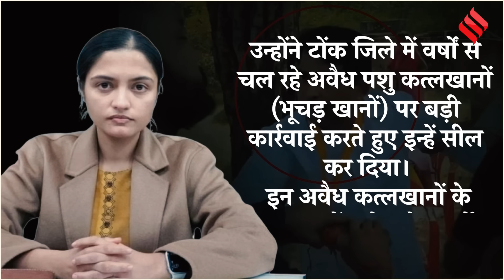Naresh Meena Slapped SDM: Who Is Soumya Jha, जो नरेश मीणा के थप्पड़ मारने के बाद चर्चा में आईं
Naresh Meena Slapped SDM:  राजस्थान (Rajasthan) में कांग्रेस (Congress) के बागी नेता नरेश मीणा (Naresh Meena) के 'थप्पड़ कांड' ने सियासी हलकों में हंगामा मचा दिया है। इस घटना के बाद टोंक जिले की कलेक्टर सौम्या झा ने पहली बार मीडिया से बात की और नरेश मीणा पर जमकर निशाना साधा। कलेक्टर ने कहा कि नरेश मीणा (Naresh Meena) ने पॉलिटिकल प्रभाव जमाने के लिए यह पूरा हंगामा खड़ा किया और अपने समर्थकों के साथ माहौल को खराब किया। सौम्या झा ने ये भी स्पष्ट किया कि स्थानीय लोगों का इस घटना से कोई संबंध नहीं था, बल्कि बाहर से आए लोगों ने हालात बिगाड़े। उन्होंने ये भी बताया कि नरेश मीणा से 6 बार फोन पर संपर्क करने की कोशिश की, लेकिन उन्होंने फोन नहीं उठाया। कलेक्टर ने ये भी कहा कि चुनाव के दौरान लिखित आश्वासन देना संभव नहीं था, क्योंकि आचार संहिता लागू थी।